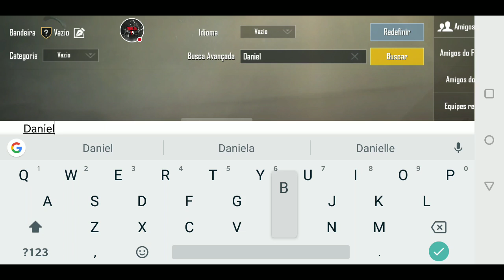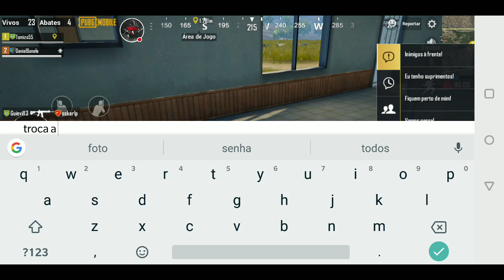LIVE PUBG MOBILE ONEPLUS 5 T FPP